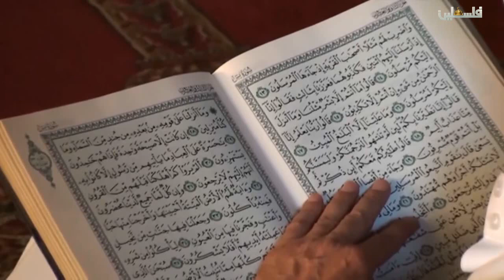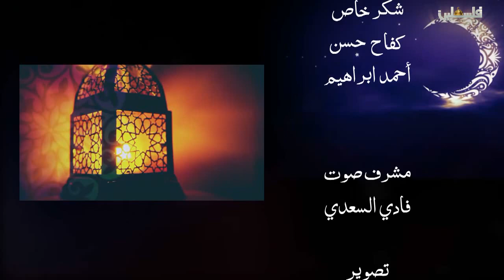العالم بين سحور وفطور - 26/5/2018